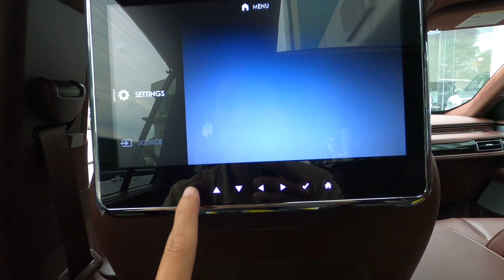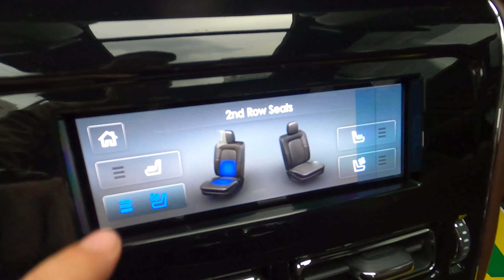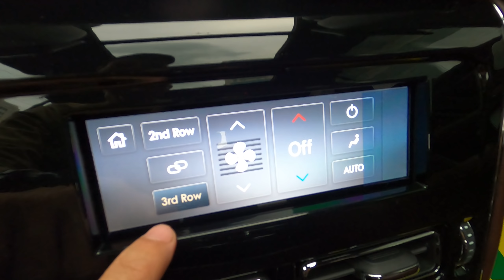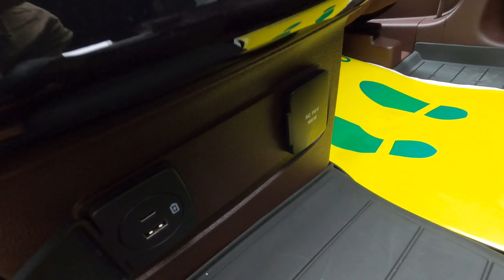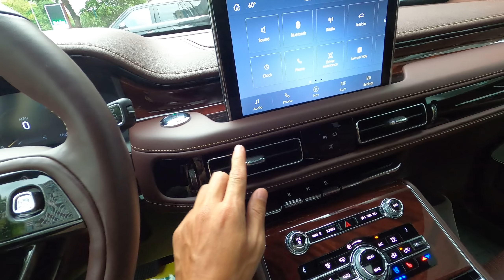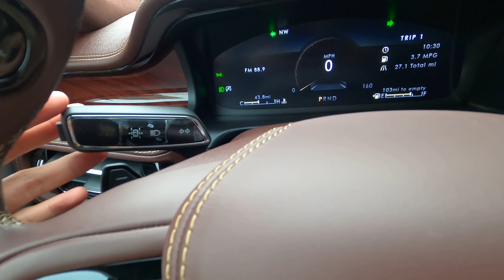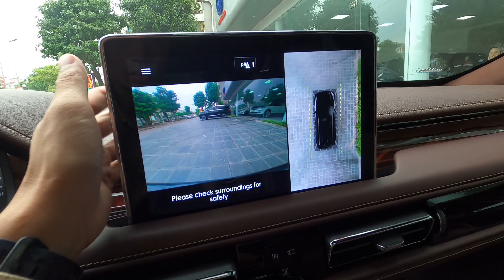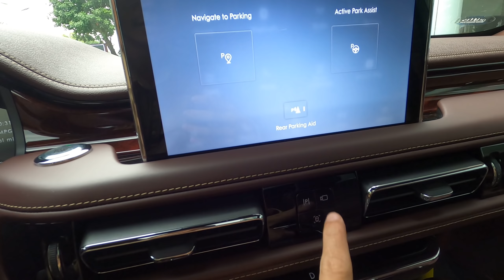Tiểu Khủng Long Mỹ Lincoln Aviator Black Label 2021 giá hơn 6 tỷ tại Việt Nam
Tiểu Khủng Long Mỹ Lincoln Aviator Black Label giá hơn 6 tỷ tại Việt Nam